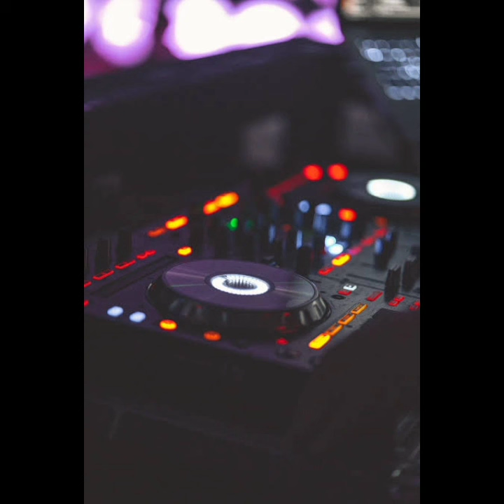Dj Theo Mixtape 72 (Langarm)